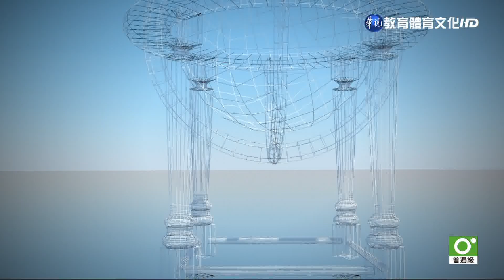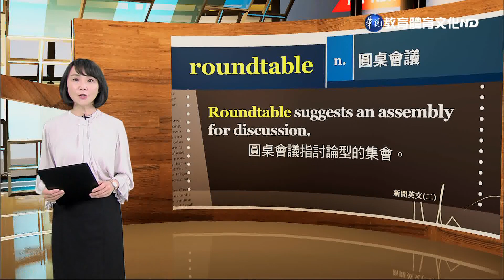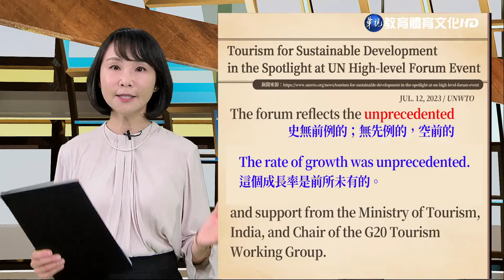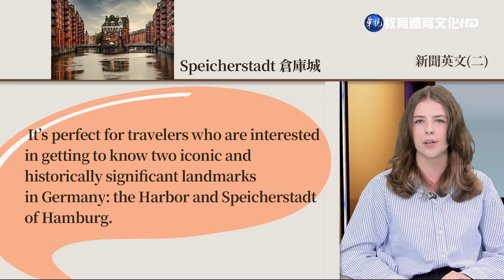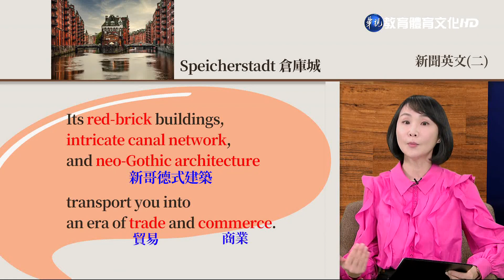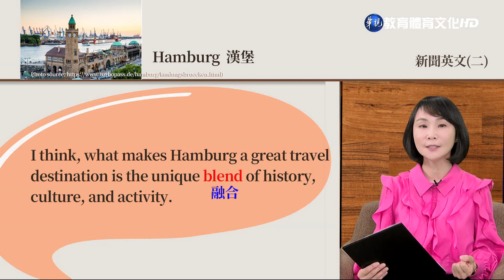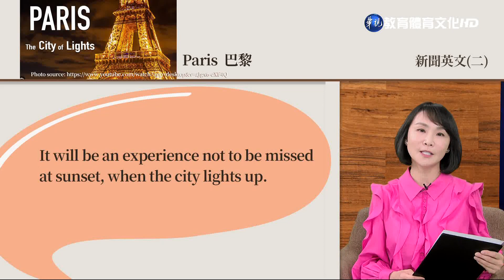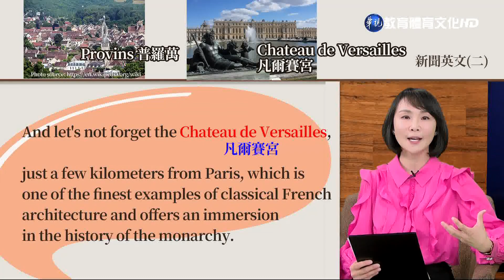新聞英文（二）（商專） 第18講